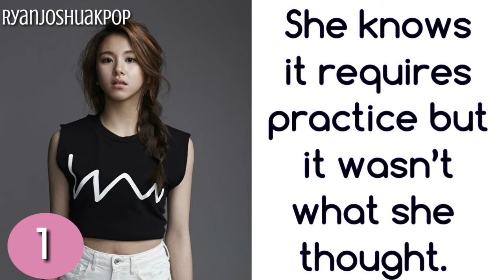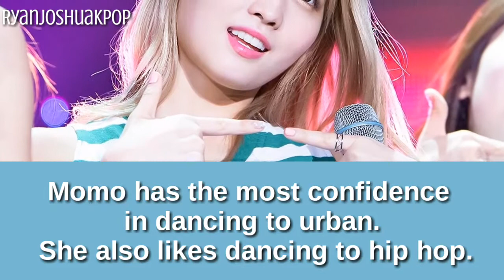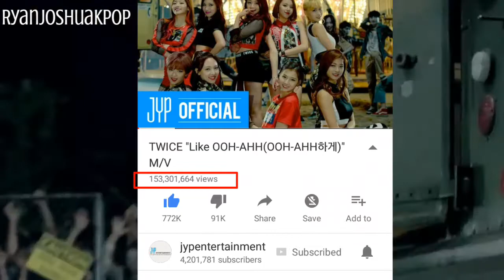[KPOP FACTS] 7 Facts About TWICE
This are 7 Facts About A Lovely girl group TWICE!